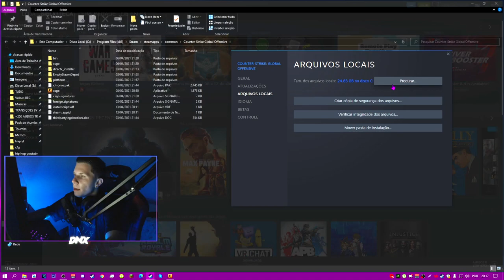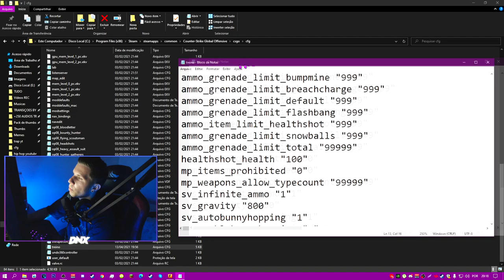A MELHOR CFG DE TREINO NO CS:GO (COMPLETA & ATUALIZADA)